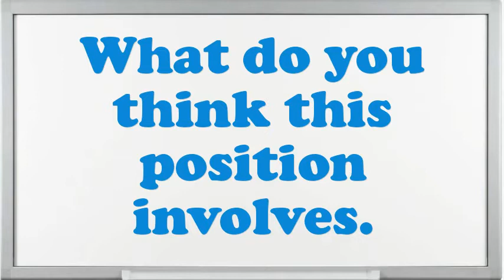Sugar Boiler Mechanic Apprentice interview questions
Interview Questions for Sugar Boiler Mechani.What are your professional objectives for an Sugar Boiler Mechani?What is most significant to you in an Executive Sugar Boiler Mechani position?What extreme challenges presently do you think an Sugar Boiler Mechani is facing?What achievements have you gained working as an expertise Sugar Boiler Mechani?What steps do you follow to study a problem before making a decision?